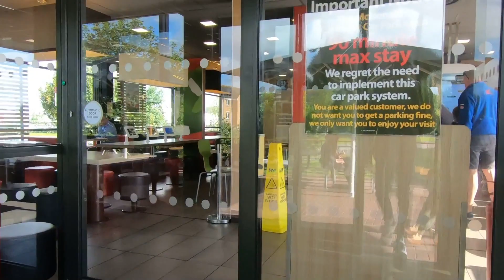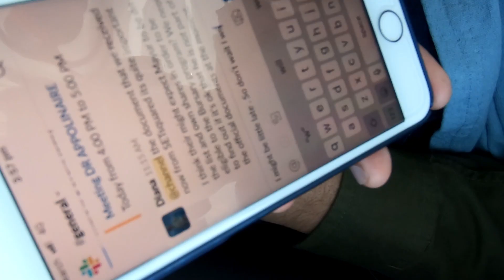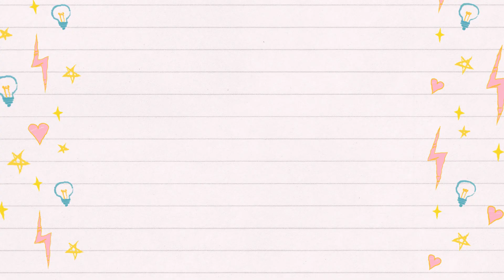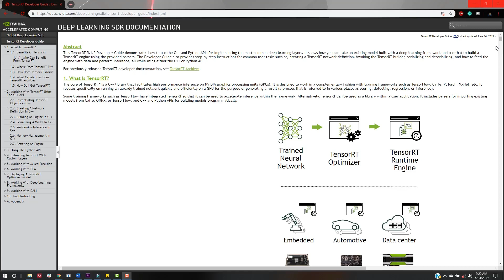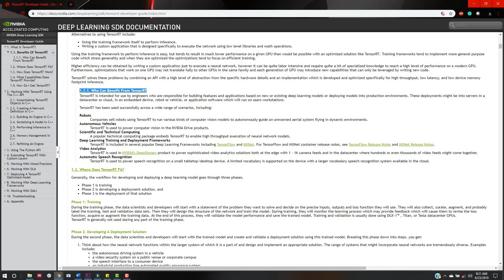A Day In Life of Software Engineer in Bristol - Student | Startup | Internship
Some insights of a Software engineer in Robotics Engineering. Typical Day in my life as a Student, Robotics Engineer, Artificial intelligence Intern, Entrepreneur. I just started my own Robotics startup– Artificial Prosthetic Limbs, I did 4 internships in Computer vision, Social Robotics, SLAM and Smart Sensors. Now I am doing my Fifth internship in AI & Computer Vision. I am working on a Completely new project in the Research & Development Team in a multinational company